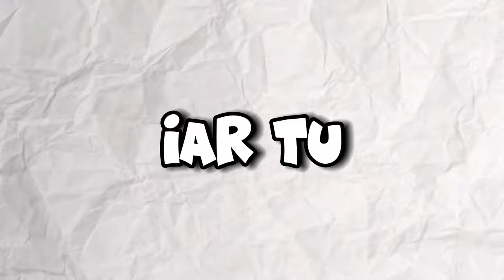Dariusel2012 a *MURIT* si Ma Bantuie..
Joc: Minecraft - Dupa ce Dariusel2012 a murit, FANTOMA acestuia ma bantuie, dar intr-un final.. 🎮😱

*TAG-URI, IGNORA-LE*

SCOALA DE TOXICI ROBLOX
SCOALA DE TOXICI PE ROBLOX
ROBLOX ROLEPLAY
ROBLOX ROLEPLAY ROMANIA
BROOKHAVEN ROMANIA
GHICESTE LOGO-URILE PE ROBLOX
GHICESTE LOGO
RAINBOW FRIENDS
RAINBOW FRIENDS 2
STUMBLE GUYS
MADALIN
ISILENT
ISILENT STUMBLE GUYS
ISILENT MINECRAFT
SILENTIOSU
ISILENT ANDREI2010
ISILENT NEWCRAFT
ANDREI2010
ANDREI 2010
ANDREI2010 SONG
NOCIV
NOCIVANU
PANDALINII
NOCIV MINECRAFT
NOCIVANU MINECRAFT
NOCIV SKINCRAFT
NOCIVANU SKINCRAFT
INSANITY
INSANITY CANAL NOU
qsanity2
qsanity
INSANITY 2.0
INSANITY STUMBLE GUYS
INSANITY MINECRAFT
INSANITY SKINCRAFT
MINECRAFT DAR
CHESTOS MINECRAFT
CHESTOS
MINECRAFT SHORTS
MINECRAFT
JOCURI HORROR
MARIUS IANCU
MAXINFINITE
MAXINFINITE HORROR
MAXINFINTE STUMBLE GUYS
MAXINFINITE MINECRAFT
MAXINFINITE BANBAN
MAXINFINITE PISICAMIAUMIAU
MAXINFINITE PISICA
MAXINFINITE SI PISICA
MAX PISICA
MAX PISICAMIAUMIAU
PISICAMIAUMIAU ROBLOX
PISICAMIAUMIAU
MAXINFINITE ROBLOX
MAXINFINITE HORROR
HIGHMAN HORROR
HIGHMAN PARANORMAL
IMOGEN HORROR
OVIDIU700
OVIDIU700 NOCIVANU
HUDINASUL
MOTAN SHOW
LUCALUK
LUCALUK ANABANANA
ANABANANA
LUCALUK ANA BANANA
ANA BANANA
LUCALUK IHATEPINK
ISILENT CU ANDREI2010
BOGDAN IBMFAMILY
BOGDAN IBM FAMILY
BOGDAN IBM
IBM FAMILY
IBM
DANU VLOGS
IBM DANU
DANU IBM
BOGDAN DANU
DANU BOGDAN
ROBLOX
ROBLOX DOORS
ROBLOX DOORS 2
ROBLOX ROMANIA
LAVI
LAVI POVESTI CU DE TOATE
ROBLOX POVESTI
ROBLOX BROOKHAVEN RP ROMANIA
COPIL TOXIC
IRAPHAHELL
IRAFAEL
RAFAEL
IRAPHAHELL CLIPS
IRAPHAHELL STUMBLE GUYS
IRAPHAHELL MINECRAFT
IRAPHAHELL ROBLOX
RAFAEL STUMBLE GUYS
RAFAEL MINECRAFT
RAFAEL ROBLOX
COCOLIX
JOCURI CU MAXINFINITE
zasami
zabella
zasami zabella
zasami fana nebuna
zasami irinel
zasami minecraft
MITZUU
MITZU
ARIANA MTZ
ARIANA MITZUU
ARIANA MITZU
MITSU
AI SILENT
AI SAILENT
MEITII
INSANITY RAINBOW FRIENDS 2
GARTEN OF BANBAN 4
INSANITY GARTEN OF BANBAN 4
MAXINFINITE RAINBOW FRIENDS 2
SKIBIDI TOILET
GHICESTE LOGO CU IRAPHAHELL
HIDE AND SEEK IN ROBLOX
HIDE AND SEEK ROBLOX
HIDE AND SEEK PE ROBLOX
HIDE & SEEK IN ROBLOX
ROBLOX HIDE AND SEEK
ROBLOX HIDE AND SEEK ROMANIA
24 DE ORE
minecraft romania roleplay
LEGO IN MINECRAFT
HACK DE LEGO
L-am Trollat cu HACK de LEGO
L-am Trollat la Construit cu HACK de LEGO
GRANDCITY
DARIUSEL2012 A MURIT
FANTOMA LUI DARIUSEL2012
RAFAELG DARIUSEL2012